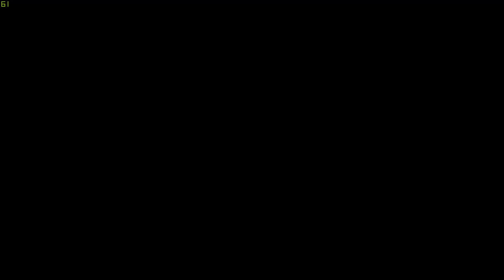Super Mario Party 9 ( Luigi Bob Omb Factory #38) Luigi lucky spin